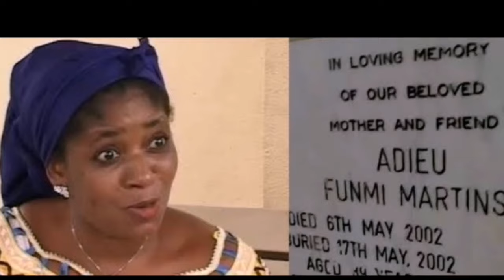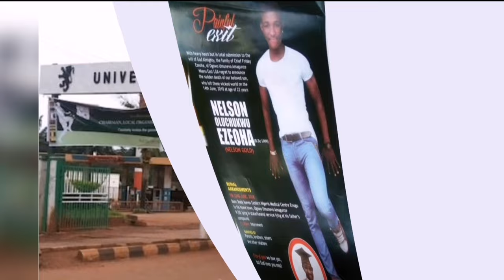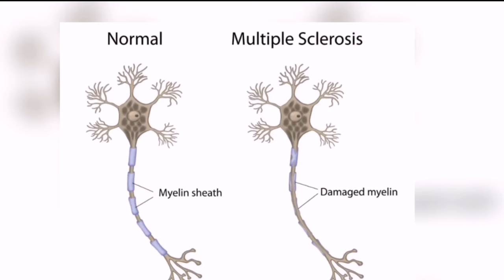18 Nigerian Celebrities Who Died Before 40 Years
In this video, you will see Nigerian Celebrities Who Died Before 40 Years,Nollywood and Yoruba Movie Actors and Actresses.
Dead Nigerian Celebrities you have missed